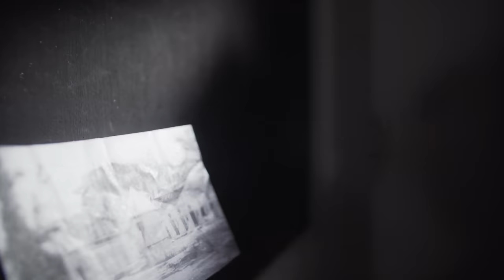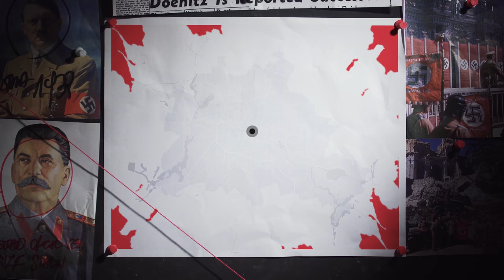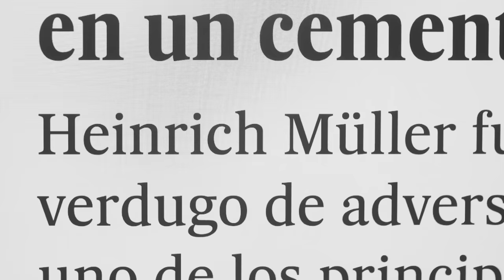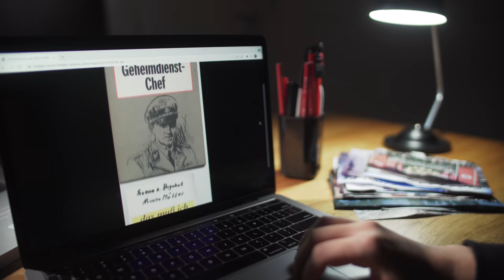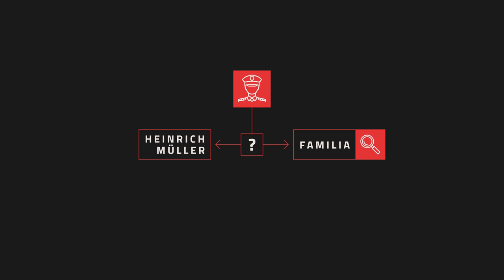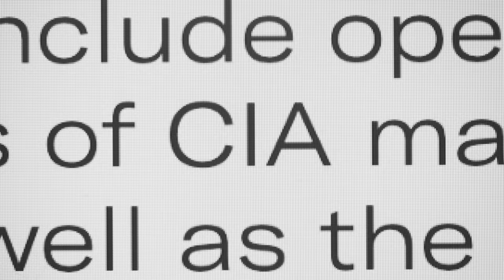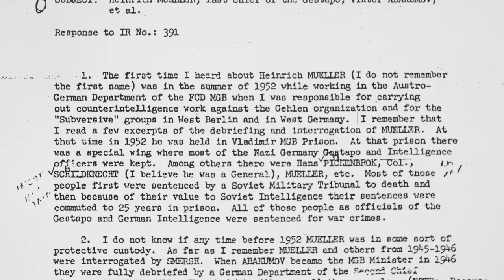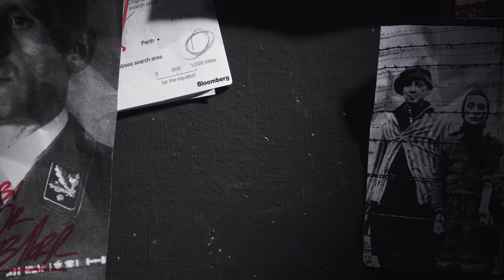El final de Heinrich Müller, jefe de la Gestapo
Heinrich Müller tuvo un rol clave en la Alemania nazi.  Como jefe de la Gestapo estuvo involucrado en el planeamiento y ejecución del Holocausto. El 1 de mayo de 1945 fue visto por última vez en el búnker de Hitler. Ante la inminente rendición del ejército alemán, Heinrich Müller desapareció para siempre. Se fue sin dejar rastros. Y así logró convertirse en el miembro de mayor rango del régimen nazi del cual nada se supo luego de la Segunda Guerra Mundial. ¿Qué pasó con Heinrich Müller? ¿Sobrevivió a la caída del régimen nazi o murió en el fin de la Segunda Guerra Mundial?

Anomalías, acontecimientos indescifrables

En el mundo pasan cosas nuevas minuto a minuto. Pero algunas de ellas son un poco difíciles de explicar: como que desaparezca un avión, que se realice un ataque en una escuela, o que a alguien se le ocurra perseguir a toda una comunidad.
Así día a día los acontecimientos van generando nuevos interrogantes. Mientras que la mayoría de ellos encuentran una respuesta, los demás logran salirse de la norma, pasando a la historia como grandes misterios...o, por lo pronto, como Anomalías.